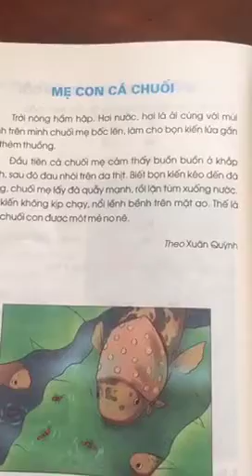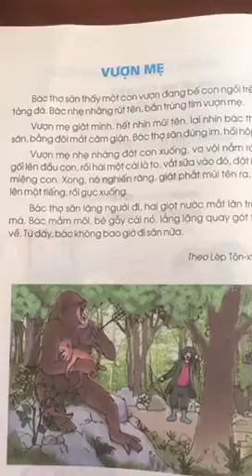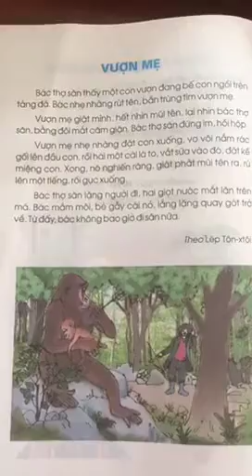Truyện cực ngắn rất ý nghĩa: Mẹ con cá chuối và Vượn Mẹ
Truyện cực ngắn rất ý nghĩa: Mẹ con cá chuối rất cảm động, chuyện ngụ ngôn Ê - Dốp